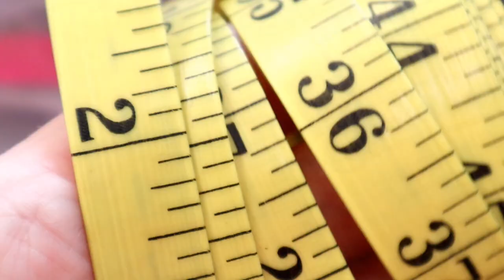FILTI Where to Find Filter Fabric material for face masks N95 shortage EASY Sew DIY MERV fit test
about I Found filti Filter Fabric for masks & I Share My Source With YOU Sew DIY filter material
Bridal Sewing Techniques
Like I said, they haven't sponsored this video, and I am not a filter scientist.  I don't make any claims.  You can research them for yourself. They can be found at filti.com their data sheet shows MERV 16+

Please note: Since having further testing on their filti fabric, filti is now not recommending washing their fabric. You may want to consider filti masks one time use, use a swappable filti filter insert, or possibly disinfect by baking at 150° for 30 mins in a humid oven, (add bowl of water.)

I would personally line and bind the filter fabric with cotton. That would give additional body, and allow only a natural fabric to touch any skin.  Please note: due to supply issues, their fabric is no longer blue and it is only slightly thinner. The filtering nano fiber is still there.

 The one element that I think would be a helpful supplement from my previous video (that I have now pulled) is the nose piece instruction. I basically took about 4 inches of millinery wire, turned the ends in, so there was not a poking hazard, hot glued those ends to further soften the ends, then sewed them to a piece of fabric about 1.5 tall, 4 inches wide. That's how I made the little nose piece that we sew in this tutorial.

The CDC says last resort should be 2 layers of tightly woven cotton.  I still say the same thing with this video.  The CDC does not recommend this.  You have to research and do what you are comfortable with for your health's sake.

Please, feel welcome to engage with my channel! I may even make a video just for you!

For more information on products that I use and opportunities to shadow me at my studio, please visit me I also have blog posts and info about my book.

This channel is here to help you make your transition from sewing a mix of things into specializing in bridal.  I'm here to help you on your journey!  See my vid about how to know when you are ready to sew bridal